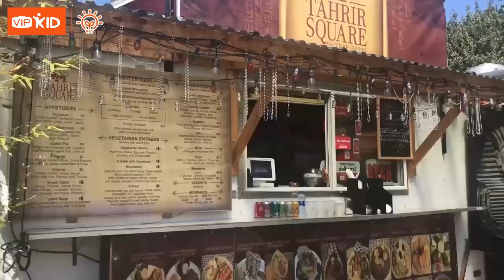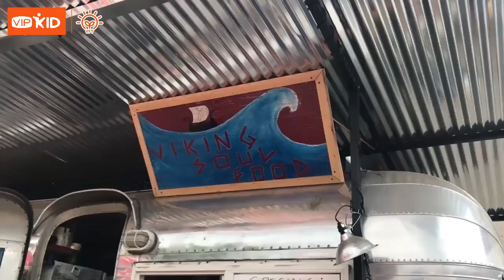See the World with VIPKid Teachers - Food Trucks in Portland 遍尝波特兰的餐车美食 (Part2)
There's even Tibetan Indian cuisine!

这里甚至有藏式印度菜！